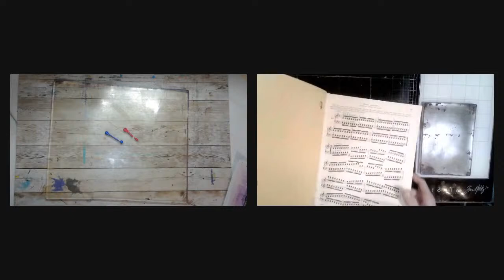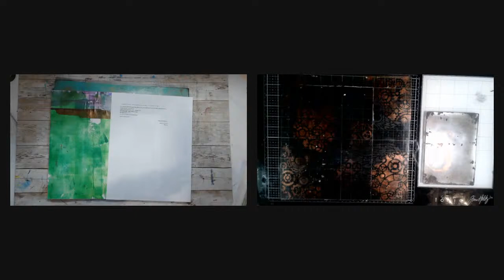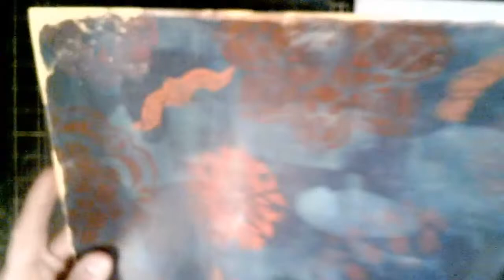Another Sunday Funday with Casey and I! gelli gelliprints gelliprinting mixed media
Come have coffee and chat with Casey and I! Never know what we are going to work on or chat about but it is always FUN! Want to join us live on a Sunday morning just let me know!